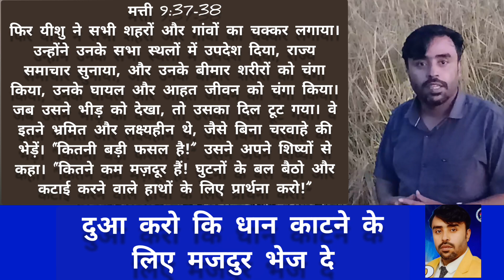लूका 10:2;पके खेत बहुत हैं;परन्तु मजदूर थोड़े हैं: इसलिये खेत के स्वामी से बिनती करो🌾🌾🌾